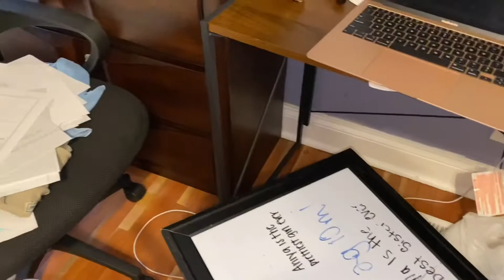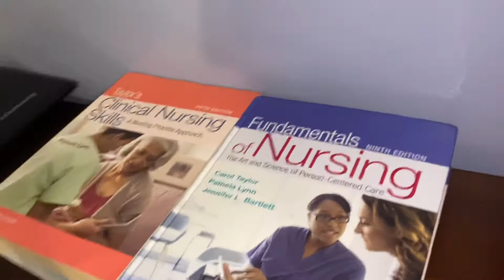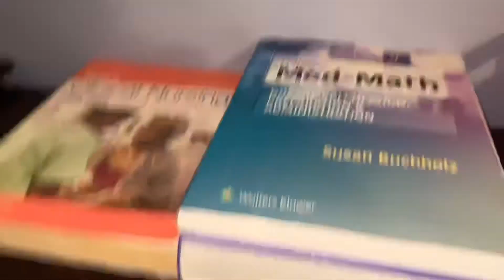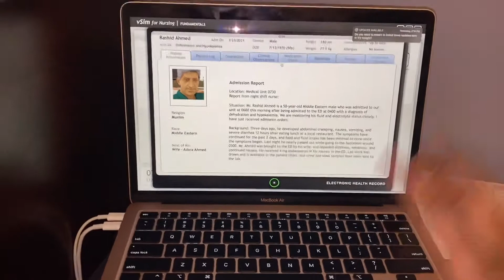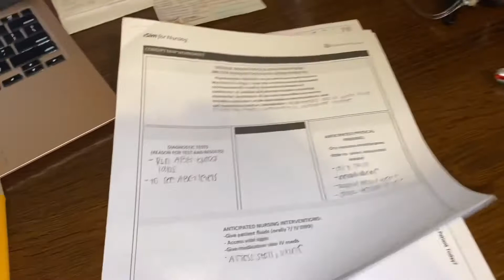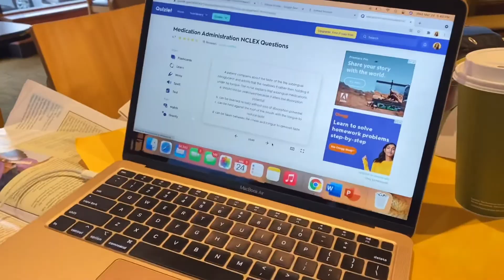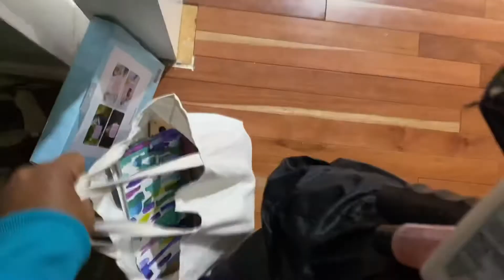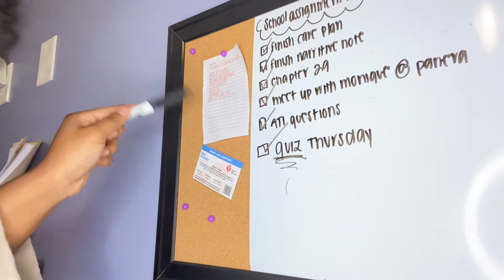VIRTUAL CLINICAL? Nursing Student: Week In A Life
I know it’s been a long time… I’m in Med Surg now thankfully. I hope you enjoy seeing what it has been like to take nursing school + clinical online :)

Socials!